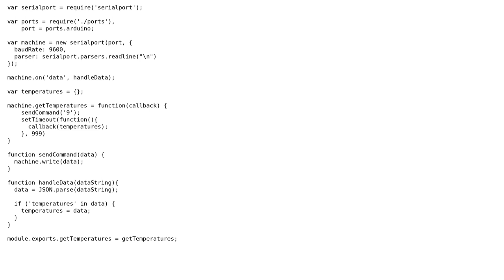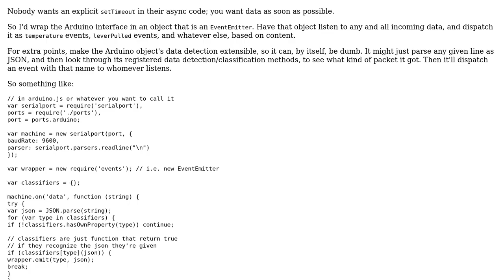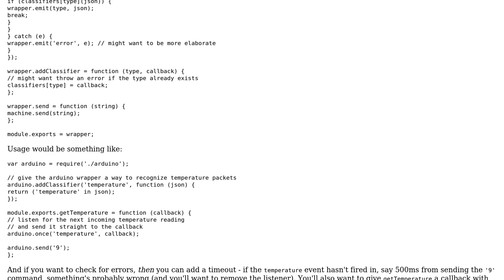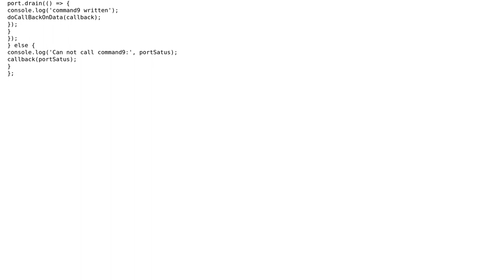Code Review: Handle data sent back over serial by Arduino (2 Solutions!!)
Code Review: Handle data sent back over serial by Arduino

With thanks & praise to God, and with thanks to the many people who have made this project possible! | Content (except music & images) licensed under CC BY-SA | Music | Images & others | With thanks to user Xotic750 user Klatch Baldar user Jamal user Flambino and the Stack Exchange Network Trademarks are property of their respective owners. You are responsible for your own actions.